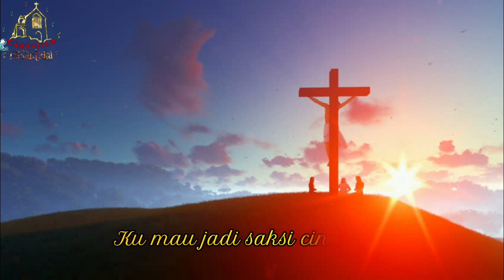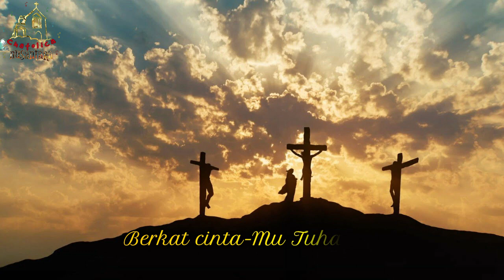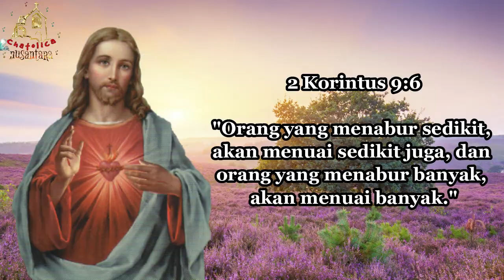Yesusku (Inkulturasi Dayak) - Chatolica Nusantara